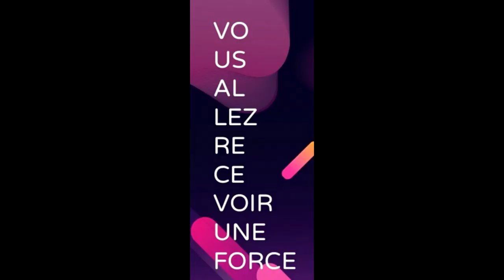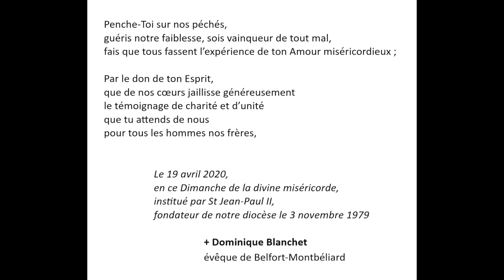Message de Mgr Dominique Blanchet pour le dimanche de la Miséricorde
Ce dimanche 19 avril 2020, Mgr Blanchet consacre notre diocèse à la Miséricorde divine et nous en donne quelques mots d'explication. Toutes les informations pour vivre cette fête créée par Jean-Paul II, qui a aussi érigé le diocèse de Belfort-Montbéliard il y a 40 ans sont